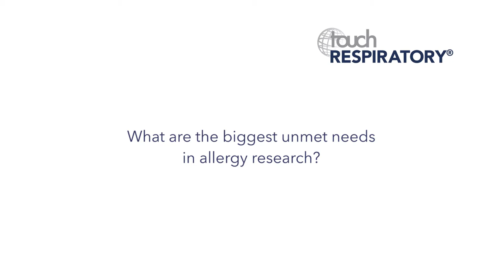EAACI 2017 – Enrico Heffler Interview – Part 1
Dr Enrico Heffler discusses unmet needs in allergy research, challenges in stratifying different allergy phenotypes and potential of microRNAs as biomarkers in asthma?